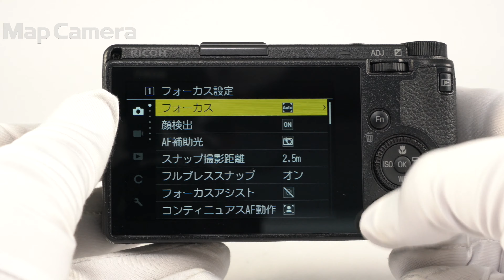RICOH (リコー) GR III 良品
RICOH (リコー) GR III

【付属品】
元箱・取扱説明書・バッテリー・ACアダプター・USBケーブル